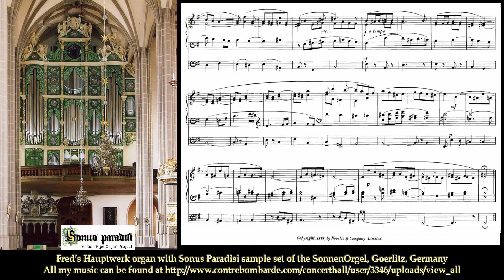'Six short pieces' - 2. Intermezzo, Joseph Rheinberger